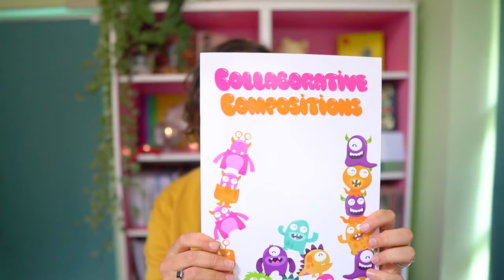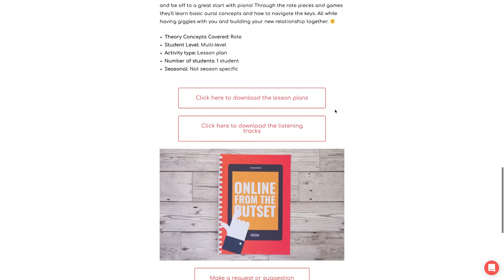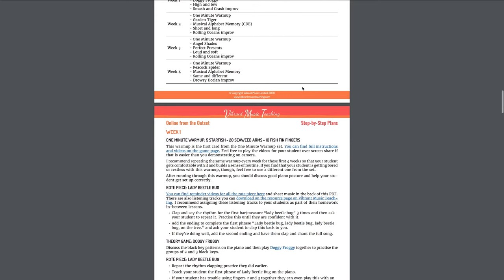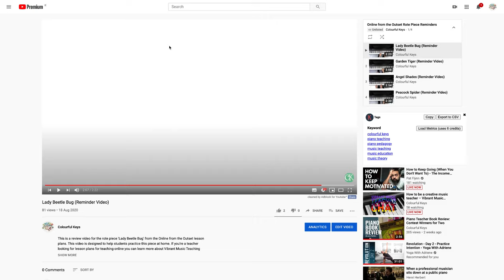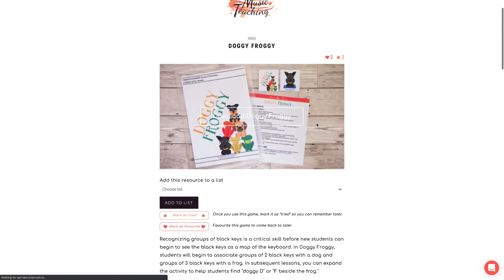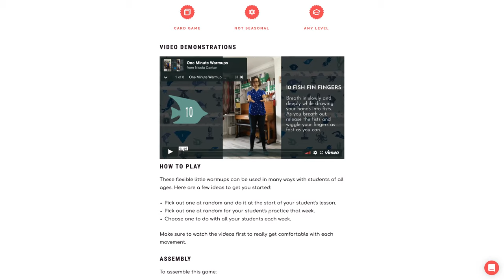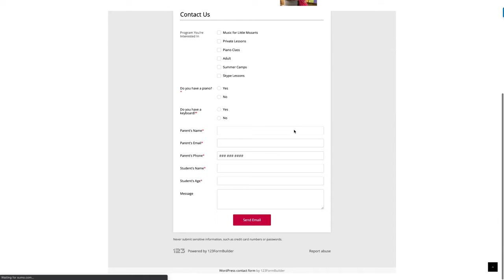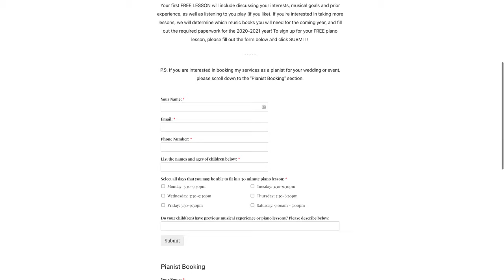How to be a creative music teacher – Vibrant Music Teacher Chat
Do you consider yourself a creative music teacher, or do your lessons lack creativity and imagination? Are you in a rut, just flipping from page to page in method books? Join me for this live chat to discuss how to break out of the monotony and add some creativity to your music lessons.